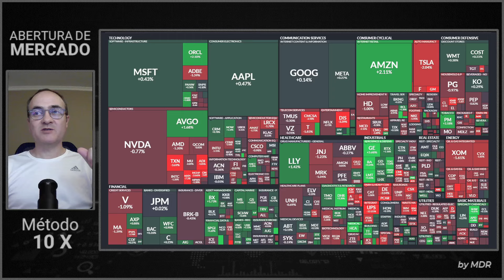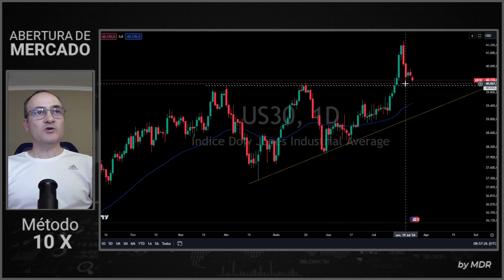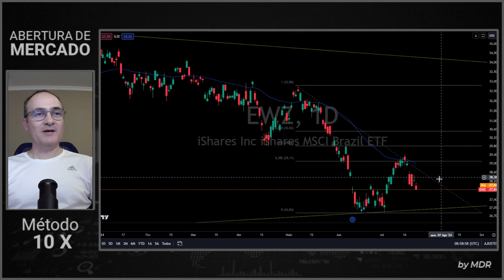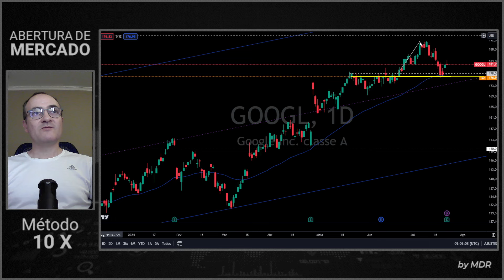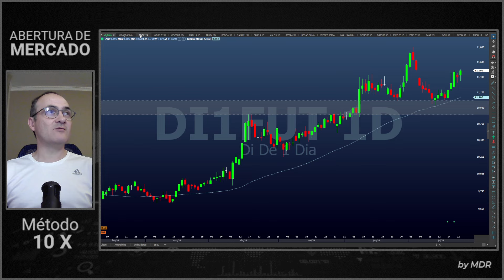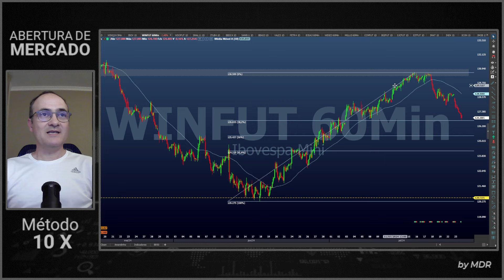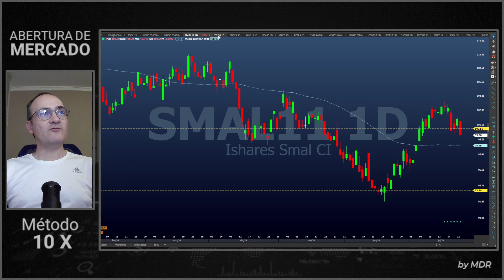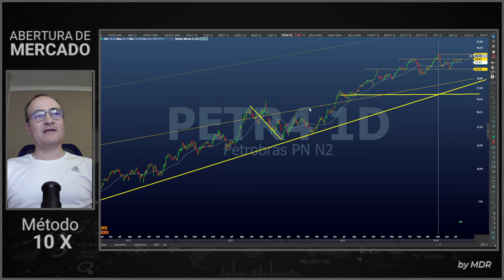Abertura de Mercado | Bolsa de Valores | SP500 | NASDAQ | DJ | IBOV | WIN | DOLAR | WDO | 24/07/2024